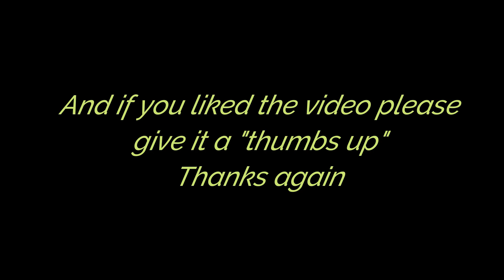Chloe at Pawtown!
Chloe had so much fun during her stay at Pawtown!